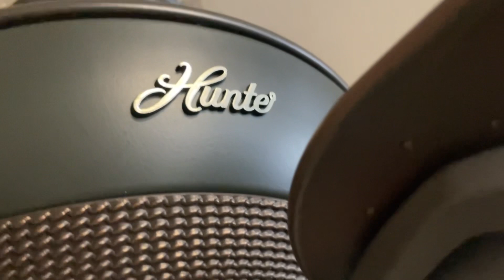52” Hunter Caicos Ceiling Fan (1 of 2) (bad capacitor)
Recorded yesterday on August 27th, 2023.

This fan is in new bronze finish, has 5 brown blades, it doesn’t have a light kit, it has an original Hunter fan pull chain, and this fan is from September 2013.

This fan has a bad capacitor. Low speed is a little slow, medium is a little slow, and high is slow. High and medium is just like the same speeds.

Those 2 fans used to be outside at a building or a house and they were definitely used on high the most.
Those 2 fans had a bad capacitor and the old owners took them down and replaced them into new ones probably. The old owners put them at habitat and I rescued those and I restored them into new.

I had these 2 fans for 2 and a half weeks ago.
When I first saw them, they were sitting outside. They been outside for a week and I rescued those fans. They were very dirty, I cleaned them and now it’s clean and they look new.
These 2 fans had a bad capacitor. I replaced them into new ones and now they work normal.
I’m happy that I restored those 2 fans!

Parts that are not original to this fan: mounting bracket. Those 2 fans did not came with a mounting bracket, so I had to use a mounting bracket and another hanger ball from another fan that I have in my collection. The mounting bracket is for the harbor breeze lakeside II. I still have the lakeside II and I had it for almost a month. The reason why I didn’t use the original hanger ball because it’s too big for the mounting bracket I have.
I will return the hanger ball back to the fan that I have and I will return the mounting bracket to the lakeside II because it’s original to that fan.

This is the 29th fan that I’m restoring for Habitat.